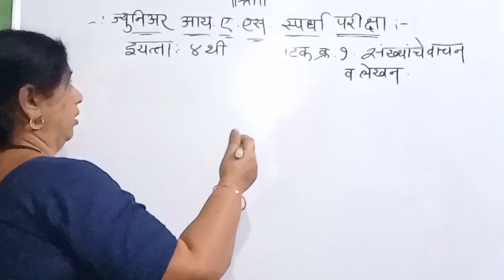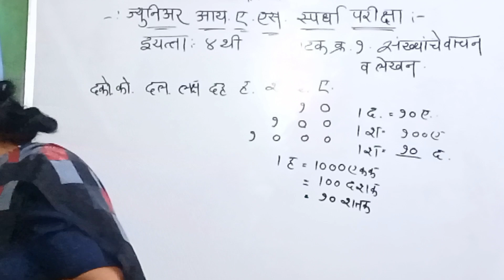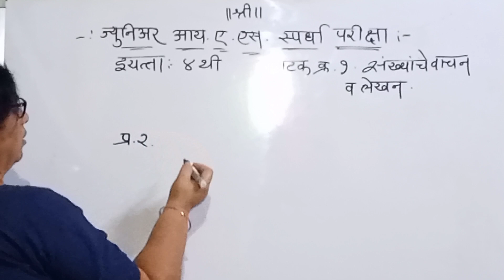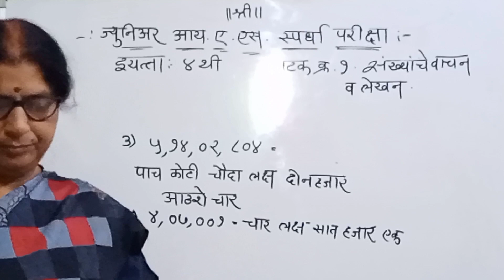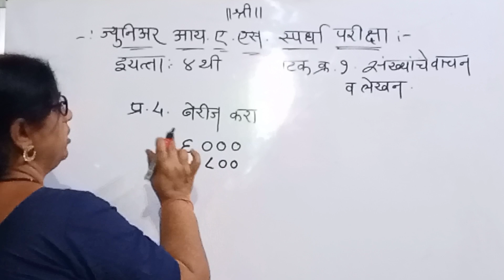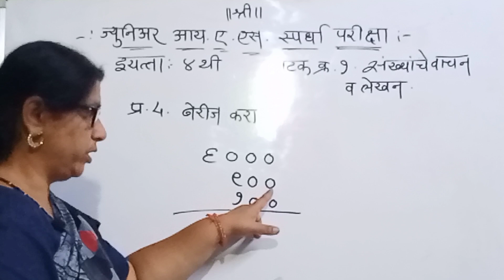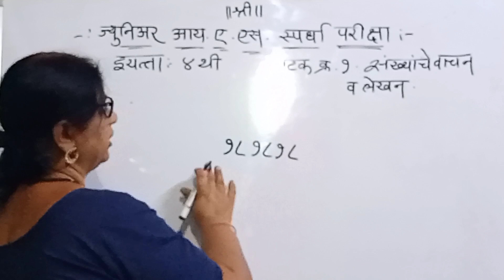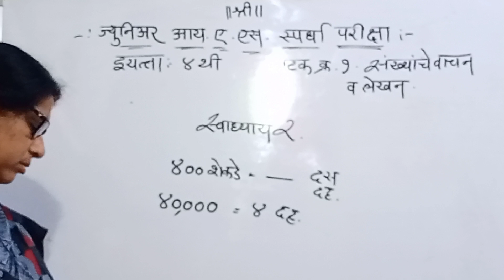संख्यांचे वाचन व लेखन | Jr. Ias Competition | Ideal Vedic Academy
Hello,  this is the First lecture of our Jr.IAS  4rd grade Marathi series on our channel. In this video , I have explained about reading and writing of number in marathi.

Basic rules of Vedic maths in marathi part-1 BASIC RULES OF VEDIC MATHS PART-2 IN MARATHI

vedic maths,vedic maths in marathi,marathi vedic maths,demo lecture,free online vedic math classes in marathi,solve math easily,math tricks,mathamagic,vaidik ganit,वैदिक गणित ,वैदिक गणित मराठीत ,मराठीमध्ये शिका वैदिक गणित ,mathematics